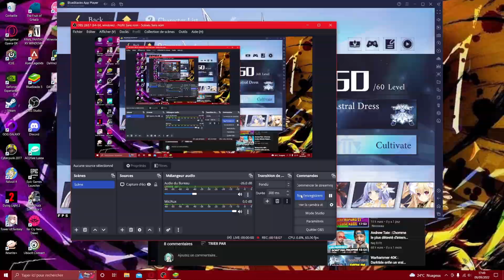Shiryon Yoshino C6 le monstre de puissance | Date A Live Spirit Pledge HD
mon discord perso si vous voulez posez des questions, avoirs des news, parler de gachas ou d'anime ou faire un voc ;)

twitter d akemi qui fait la pp (zoomez y a SV sur ses index mdrrr)